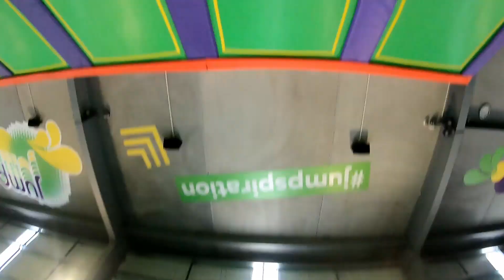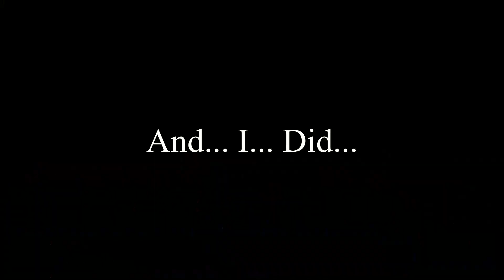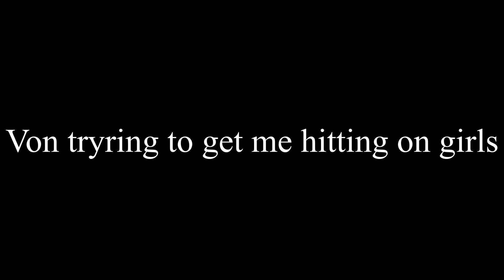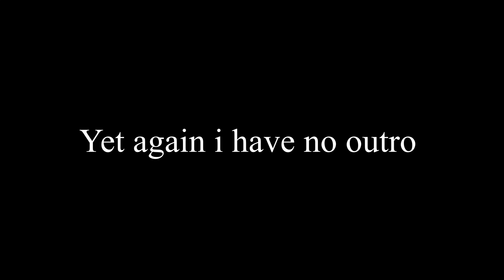Flips For Days Boi